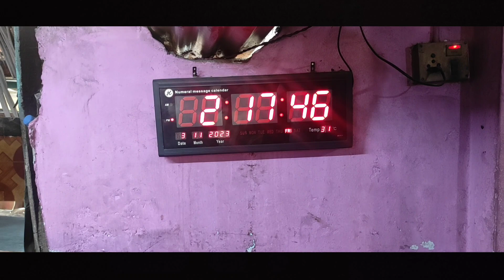''প্ররোচিত পরিসংখ্যান ও নিষ্পেষিত''